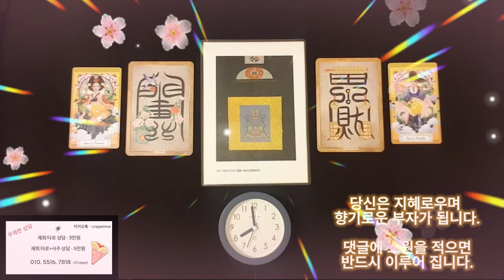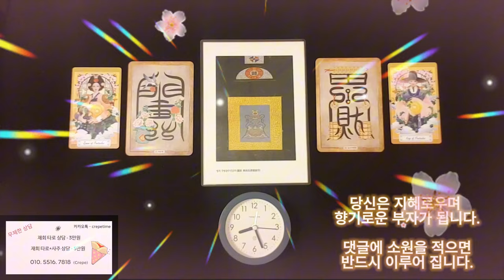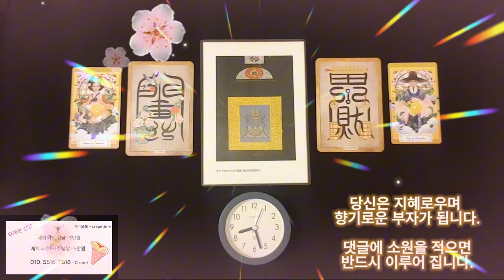금전운이 확 트이는 음악, 돈이 들어오는 음악으로 부자 되세요 , 당신은 지혜로우며 향기로운 부자가 됩니다